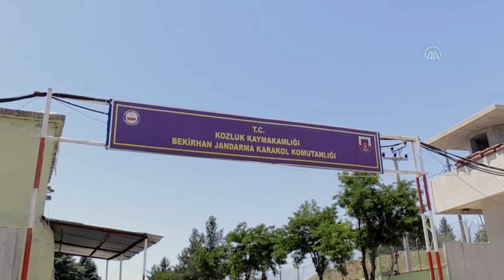Uzman Çavuşlar, Kozluk’ta anıldı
Batman'ın Kozluk İlçesinde 5 yıl önce PKK saldırısında şehit olan Jandarma uzman çavuşlar Soner Fazlıoğlu ve Ali Gülnar için anma töreni yapıldı.
Törene, Kozluk Kaymakamı Eyyüp Güngör, İl Jandarma Komutan Yardımcısı Yarbay Uğur Aslan, Belediye Başkanı Ayhan Eren ve kurum temsilcileri katıldı. Saldırının gerçekleştiği noktaya kırmızı gül bırakıldı. Gazetecilere açıklama yapan Kaymakam Güngör “Bizlerin huzur içerisinde yaşaması için mücadele ediyorlardı” dedi.